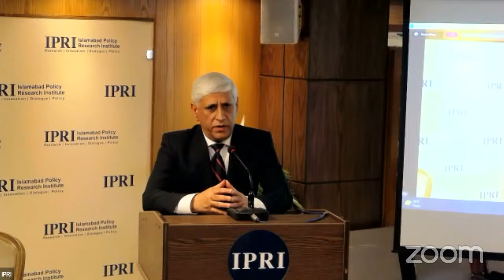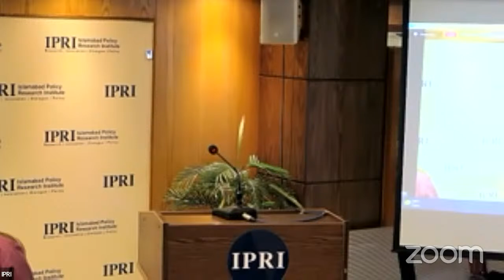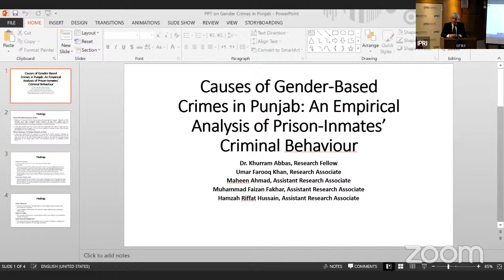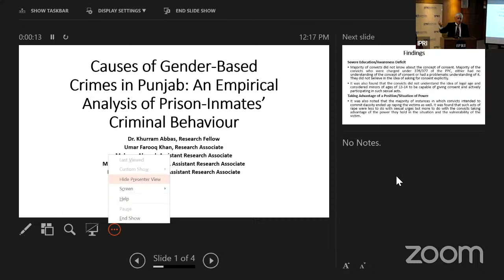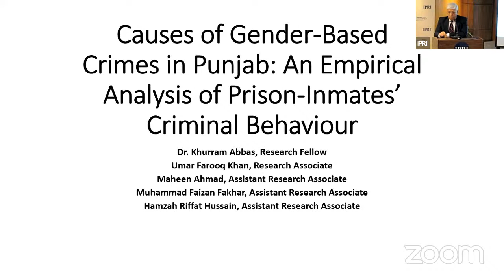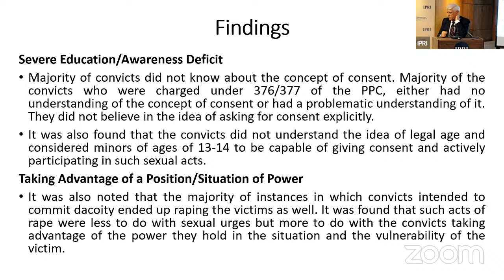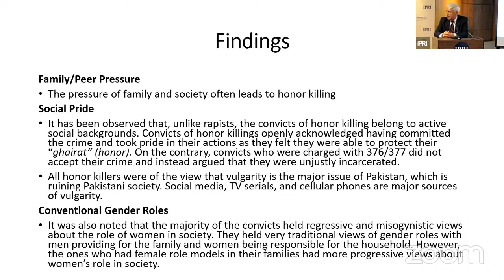IPRI Seminar : International Day for the Elimination of Violence Against Women